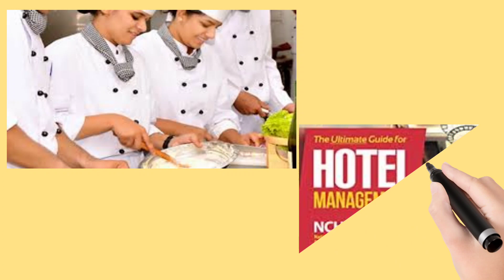NCHMCT Jee 2024 Form #2024 admission exams nchmct ihmcollege Hotel Management Exams 2024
NCHMCT JEE 2024 - The National Testing Agency (NTA) will release the NCHMCT JEE 2024 application form in the first week of February 2024 on the official website of the NCHMCT JEE exam, nchmjee.nta.nic.in. As per the official website of the National Council For Hotel Management And Catering Technology, the NCHMCT JEE 2024 application form will be available from the first week of February 2024 to May 2024.

The National Council for Hotel Management and Catering Technology (NCHMCT) JEE 2024 exam will tentatively be conducted in the first week of May 2024 in a Computer-Based Test Mode at different test centres in India. Candidates fullfiling the NHCMCT JEE 2024  eligibility criteria can register for NCHMCT JEE 2024 with their official name, contact details / address, category, PwD status, educational qualification details, and date of birth and take the NCHMCT JEE 2024 exam.